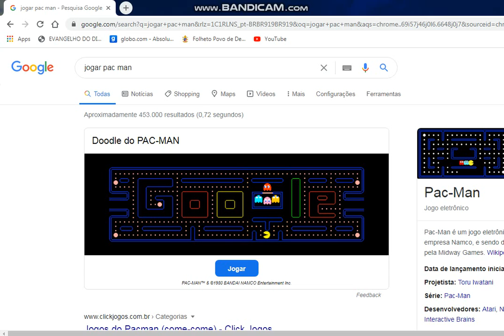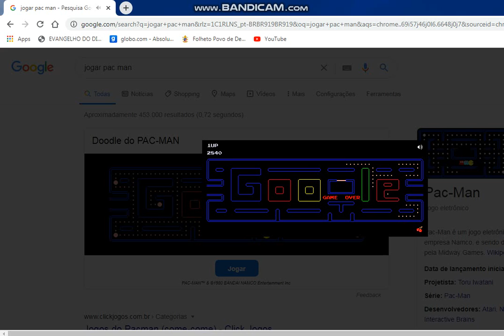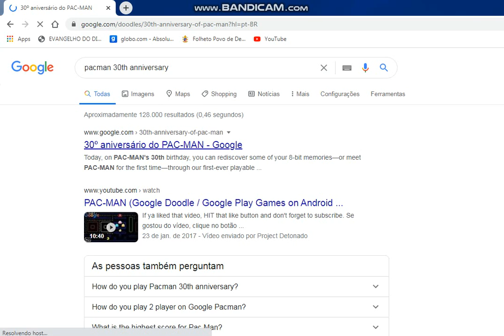se eu morrer no pac man o video acaba